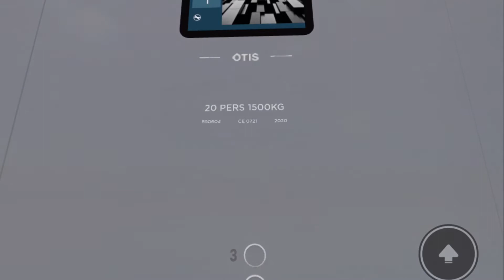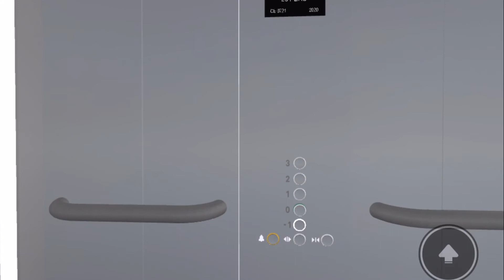Otis Gen 2 life at Test- Roblox